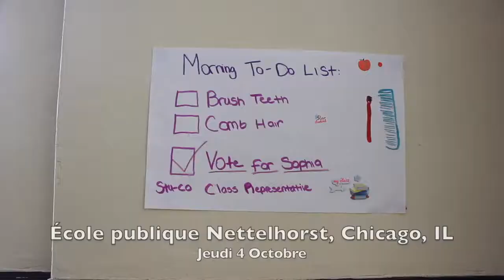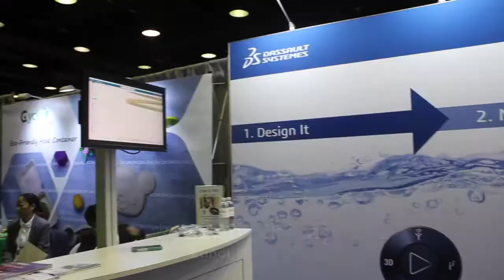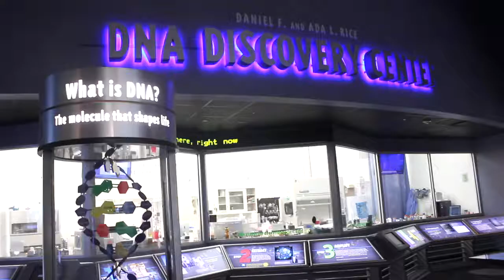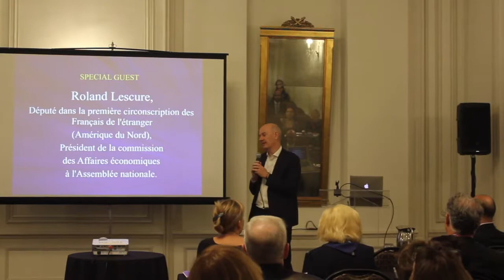Retour Sur Images: Octobre 2018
VIDEO] Check out the fourth episode of our RetourSurImages video series to see what France in the Midwest was up to in October! 🇫🇷
This includes:
- Discussion with World Business Chicago
- Visit with students and faculty of The Nettelhorst School
- Evening with French and francophones marathoniens
- Conversation with Jean-Pierre Tokoto, former international soccer player for France
- “Let’s France” soirée for à la carte Midwest French Food Festival with special guest Roland Barthelemy, cheese master
- Pack Expo visit with Dassault Systèmes
- Inauguration of Capgemini Offices with Chicago Mayor Rahm Emanuel
- Consul general’s visit to University of Northern Iowa
- Reception at the University of Madison for the Centennial of the Maison Française
- Visit of President and Director General of Musée d’Histoire Naturelle de Paris to Chicago’s top museums, aquarium, and zoo
- Author Gaël Faye’s visit in the Midwest for release of Small Country/Petit Pays with the video credits of Seminary Co Op Bookstores
- French representative Roland Lescure’s visit in the Midwest
- Legion of honor ceremony of Edward Bellendier, a WW2 veteran in Centerville, IA
↠↠ Follow the French General Consulate of the Midwest: